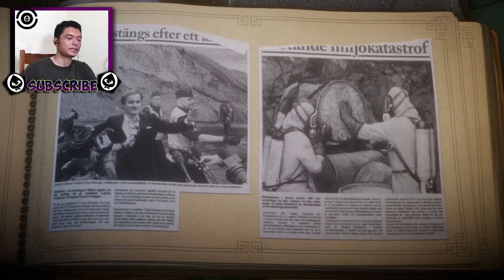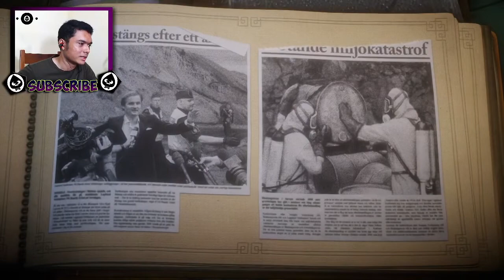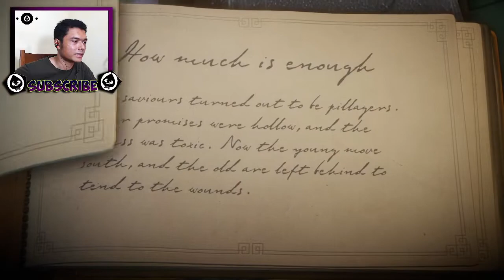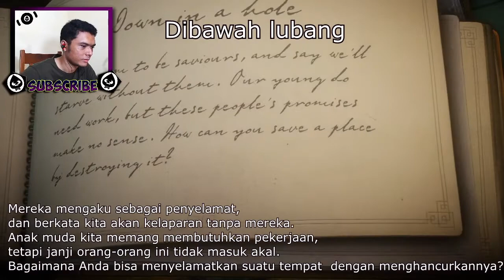TIANG LISTRIK DEWA KIPAS, RAWATLAH ALAM BUMI KITA GES, BENANG MERAH - Unravel Indonesia Part 6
Hari ini kita akan  kembali memainkan game unravel teman". Nah, pada pertemuan hari ini kita akan kembali berusaha menamatkan/menyelesaikan apa yang sudah kita/si kecil benang merah yarny ini mulai, kita akan lanjutkan dua chapter unravel ini yaitu down in a hole dan how much is enough? . Dimana di chapter ini kita mersa sedih teman" karena melihat alam yang dirusak dan sengketa pertambangan.  Ternyata guys chapter terbagi menjadi dua foto dan tentu saja puzzle nya  lebih sulit. Yang paling menyulitkan adalah puzzle tiang listrik dewa... apakah tiang listrik dewa kipas? Satu pesan penting terkandung dalam chapter kali ini yaitu rawatlah alam bumi kiya ges. Apakah kita berhasil ambil secrets yang ada? hanya 8?

Halo teman-teman sekalian selamat datang di NuNuw pLay, bagi teman-teman yang menemukan video ini, terima kasih banyak, mohon dukungan nya dengan like,  komentar, subscribe, aktifkan notifikasi  dan share ke teman" terdekat. Terima kasih banyak , peace!.